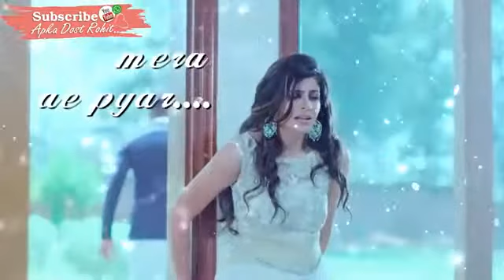Tere naal subh meri tere naal shaam